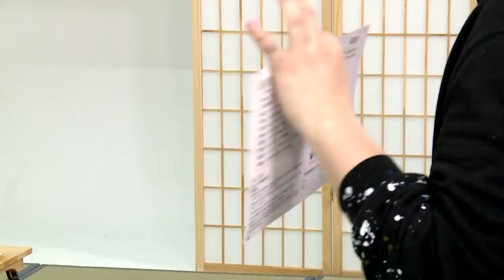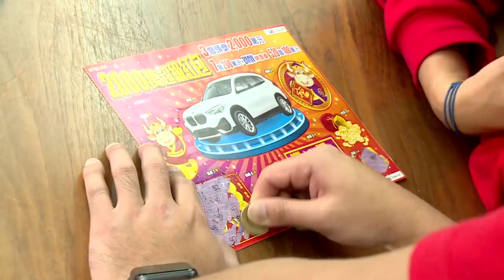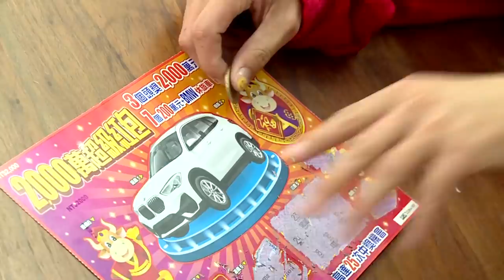【直播存檔】蔡哥是真愛啊!!｜邰智源KID坤達溫妮泱泱阿部瑪利亞｜20210218